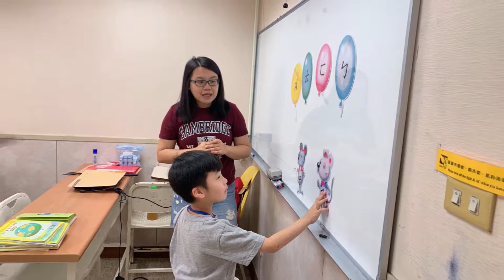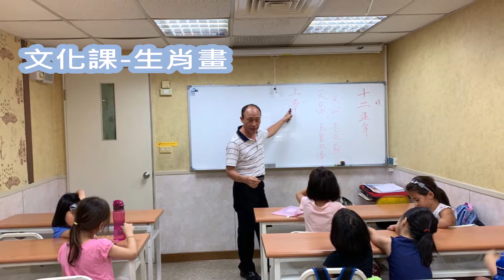201908R212暑期 華語研習營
國語日報 2019暑期華語研習營 (8/1-8/22)
Mandarin Daily News Language Center Mandarin Learning Summer Program